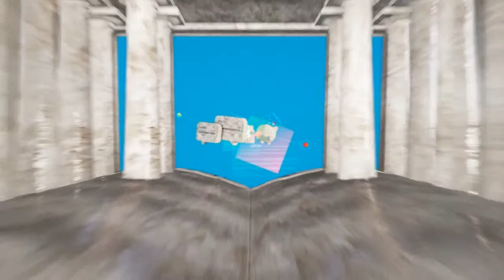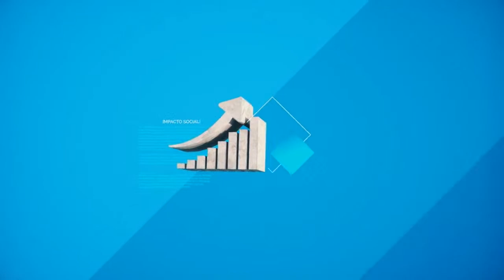Live | Carreiras de Impacto: A importância do Captador de Recursos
A Escola Aberta do Terceiro Setor apresenta mais uma live que vai fazer a diferença na sua carreira.

O gestor de projetos de impacto social e autor do livro "Carreiras de Impacto", Marcelo Mosaner, vai conversar com Michel Freller, vice-presidente do conselho deliberativo da ABCR e fundador da Criando Consultoria.

Michel Freller é um dos maiores entendedores de um tema crítico para o desenvolvimento das organizações sociais: a estratégia de captação de recursos.

Vamos juntos aprender as competências e habilidades necessárias para o profissional de captação de recursos que atua para que a Organização possa ter uma sustentabilidade financeira bem desenvolvida, e assim possa crescer e prosperar gerando impacto social.

Michel é empreendedor social, professor, palestrante e consultor, graduou-se em administração pública pela FGV-SP e tem mestrado em administração pela PUC-SP, vice-presidente do conselho deliberativo da Associação Brasileira de Captadores de Recursos (ABCR) e do conselho de diversas OSCs, além de fundador da Criando Consultoria.

Até o dia 12/05, às 19h! Não perca!